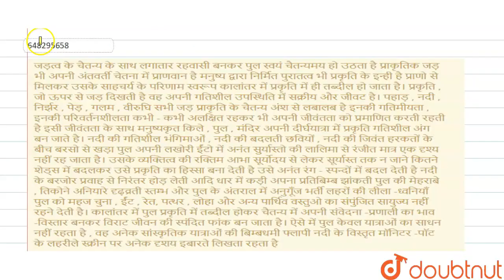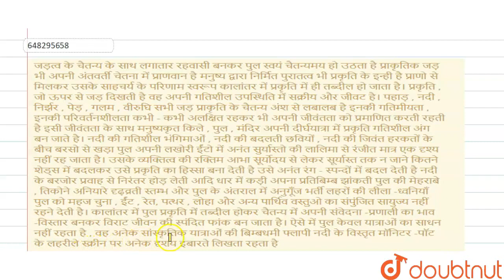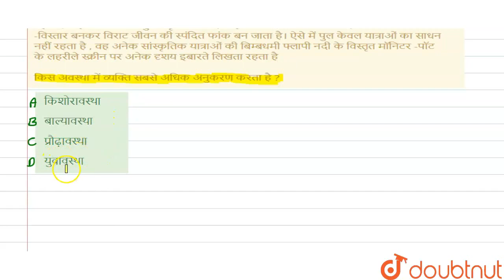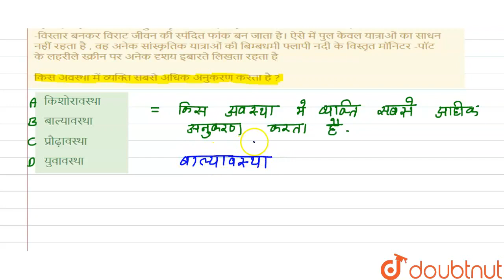जड़त्व के चैतन्य के साथ लगातार रहवासी बनकर पुल स्वयं चैतन्यमय हो उठता है प्राकृतिक जड़ भी अपनी अंत...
जड़त्व के चैतन्य के साथ लगातार रहवासी बनकर पुल स्वयं चैतन्यमय हो उठता है प्राकृतिक जड़ भी अपनी अंतवर्ती चेतना में प्राणवान है मनुष्य द्वारा निर्मित पुरातत्व भी प्रकृति के इन्ही है प्राणो से मिलकर उसके साहचर्य के परिणाम स्वरूप कालांतर में प्रकृति में ही तब्दील हो जाता है। प्रकृति , जो ऊपर से जड़ दिखती है वह अपनी गतिशील उपस्थिति में सक्रीय और जीवट है। पहाड़ , नदी , निर्झर , पेड़ , गलम , वीरुघि सभी जड़ प्राकृति के चैतन्य अंश से लबालब है इनकी गतिमीयता , इनकी परिवर्तनशीलता कभी - कभी अलक्षित रहकर भी अपनी जीवंतता को प्रमाणित करती रहती है इसी जीवंतता के साथ मनुष्यकृत किले , पुल , मंदिर अपनी दीर्घयात्रा में प्रकृति गतिशील अंग बन जाते है।नदी की गतिशील भंगिमाओं , नदी की बदलती छवियों , नदी की जिवंत हरकतों के बीच बरसो से खड़ा पुल अपनी लखोरी ईंटो में अनंत सुर्यास्तो की लालिमा से रंजीत मात्र एक दृश्य नहीं रह जाता है।उसके व्यक्तित्व की रक्तिम आभा सूर्योदय से लेकर सूर्यास्त तक न जाने कितने शेड्समें बदलकर उसे प्रकृति का हिस्सा बना देती है उसे अनंत रंग - स्पन्दों में बदल देती है नदी के बरजोर प्रवाह से निरंतर होड़ लेती आदि धार में कड़ी अपना प्रतिबिम्ब झांकती पुल की मेहराबे , तिकोने अनियारे दृढ़व्रती स्तम्भ और पुल के अंतराल में अनुगूँज भर्ती लहरों की लीला -ध्वनियाँ पुल को महज चुना , ईंट , रेत, पत्थर , लोहा और अन्य पार्थिव वस्तुओ का संपुंजित सायुज्य नहीं रहने देती है। कालांतर में पुल प्रकृति में तब्दील होकर चैतन्य में अपनी संवेदना -प्रणाली का भाव -विस्तार बनकर विराट जीवन की स्पंदित फांक बन जाता है।ऐसे में पुल केवल यात्राओं का साधननहीं रहता है , वह अनेक सांस्कृतिक यात्राओं की बिम्बधमी फ्लापी नदी के विस्तृत मॉनिटर -पॉट के लहरीले स्क्रीन पर अनेक दृशय इबारते लिखता रहता है किस अवस्था में व्यक्ति सबसे अधिक अनुकरण करता है ?
Class: 14
Subject: HINDI
Chapter: प्रैक्टिस टेस्ट 1
Board:CTET

👉 Have Any Query? Ask Us.